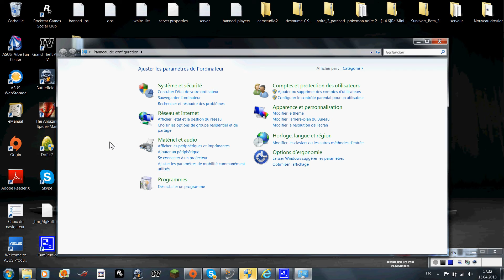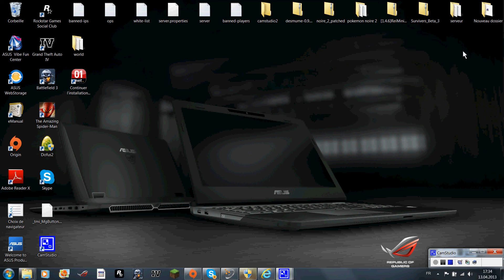comment changer son curseur de souris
salut à tous on se retrouve pour un petit tuto qui consistera a comment changer son curseur de souris donc vous verrez c'est super simple.
vous pouvez laisser des commentaires et des j'aimes ca fait toujours plaisir.